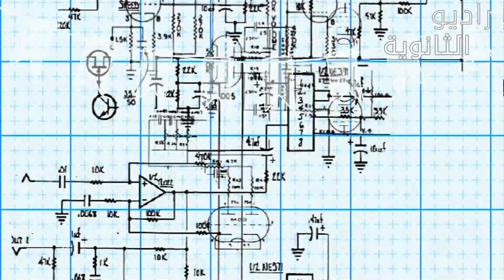استمتع بالمذاكرة الجزء الثالث - فالح وصالح وناصح الحلقة ٦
الحلقة السادسة من المسلسل الاذاعي فالح وناصح وصالح بنناقش فيها ازاي تقضي على الملل والزهق وتستمتع بالمذاكرة
ايه الممتع في مادة الفلسفة وازاي تذاكرها
ايه الممتع في مادة الفيزياء وازاي تذاكرها
ايه الممتع في مادة الرياضيات والتفاضل والتكامل  وازاي تذاكرها
ايه الممتع في مادة الكيمياء
لطلاب الثانوية العامة
شير الفيديو في كل مكان
عشان نقدر نستمر في تقديم المزيد
ولمعلومات اكتر
صفحتنا علي الفيس واللي بينزل عليها الشرح والمواد والورق
وفي حالة لو حد لا قدر الله دخل انستاجرام